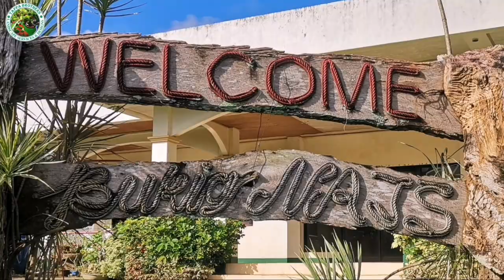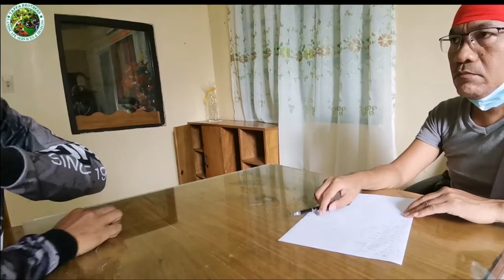Travel Vlog to Aparri Cagayan for Project Proposal/ Some info. About Magapit Suspension Bridge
Magapit suspension bridge was open on 1978. This is the first suspension bridge ever constructed in Asia.

Having landscaping inquiries in your mind to whom you'll trust your garden/resort or school beautification?

Tappa Brothers'Landscape Services and Design ( RFT Landscape Services and  Design ) will help you all the way in an affordable prices but a quality services✅

We offer different Landscaping Services such as:
📍Landscape Design
-Plant Box Islands
-Straight Path Plants
📍Wall Designs
📍Grotto / Grotto Falls
📍 Water Falls
📍 Grass Installation
-Frog Grass
-Bermuda Grass
-Carabao Grass
📍 Concrete Table Set
📍 Concrete Pot

✅AFFORDABLE PRICES
✅LEGIT LANDSCAPER
✅QUALITY SERVICES

message us through our fb Page, Messenger or mobile Number:

🌱RFT Landscape Services and Design
🌱Tappa Brothers Landscape Services and Design

🌱 Ruel Figuracion Tappa
🌱 Jayromel Tappa